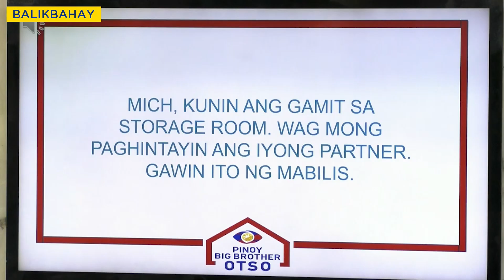PBB Balikbahay: Mich, binigyan na ni Kuya ng partner!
PBB Balikbahay:

Sa gitna ng mga pagpapares ng mga PBB Otso Batch 3 Teen Housemates, ang isang housemate na walang kapares na si Mich ay binigyan ni Kuya ng partner… na mannequin! Ano kaya ang nangyari? Balikan natin!